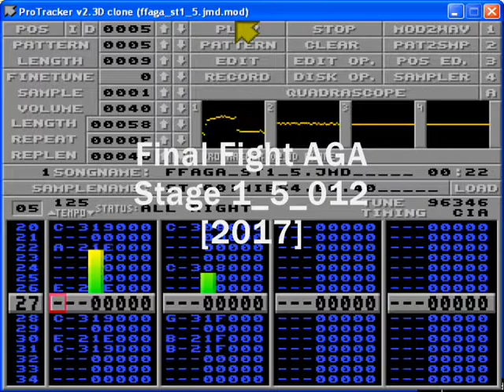Final Fight AGA stage_1_5_0001 [2017]